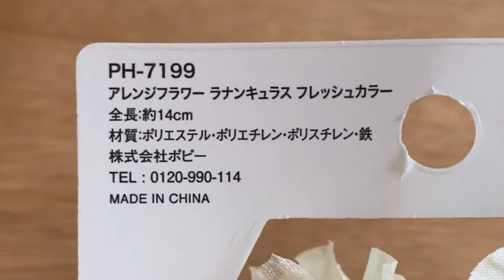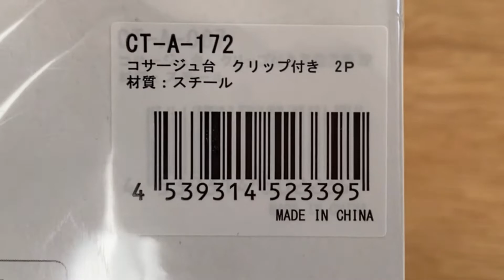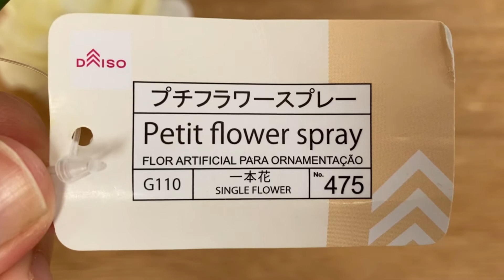【100均diy】セリアの造花で作るコサージュ/卒業式/入学式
セリアの新作の造花を使って
コサージュを作りました(^^)🎓🌸

プチハピさんの造花はクオリティが高くて
コサージュ作りにぴったりです😉♡
プチハピさんの造花は
セリアやキャンドゥで買えます🌼

詳しい花材の紹介は
こちらの動画もご覧ください👇

グルーガンは楽天にも売ってます♡
100均の物より高機能です😉♡

POCKY（ポッキー）と申します⚘

造花を使ったアレンジメントや
リースの作り方を投稿していきます♡

材料は１００円ショップで揃います(^^♪
動画を見ながら、
ぜひ挑戦してみてください(/・ω・)/